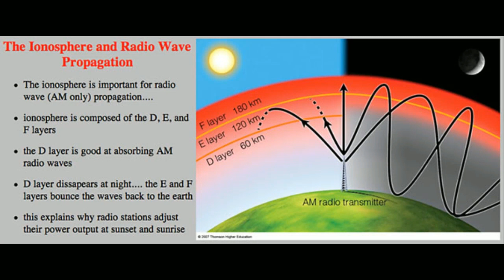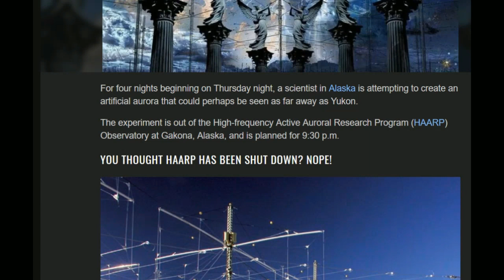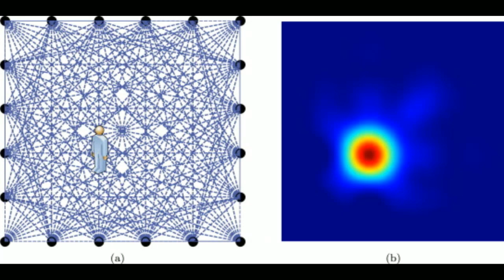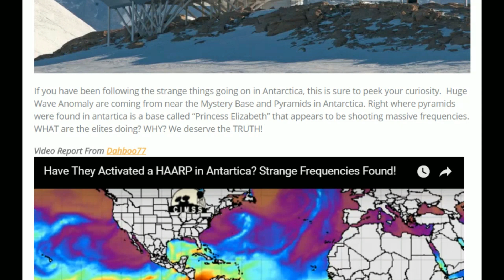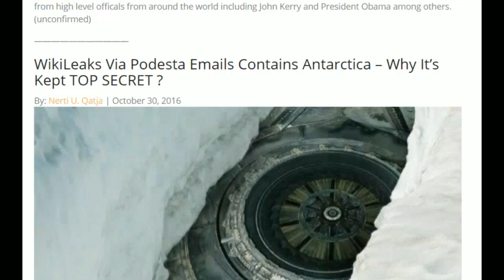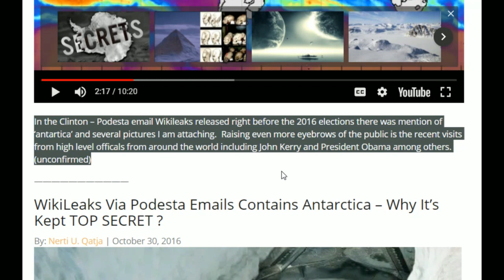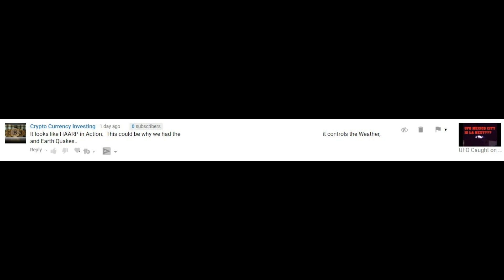Science is HAARP capable for all of this?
Is HAARP responsible for Hurricane Irma, Maria, Jose, and Harvey?  Find out about the science and conspiracy behind HAARP and its current weather manipulations.  PLUS, we have info from Wikileaks' Vault 7 release of emails that might indicate that HAARP is covertly functioning in connection with Antarctica.

Also, watch until then end to find out the connections to mysteries on Antarctica and to see subscriber comments!